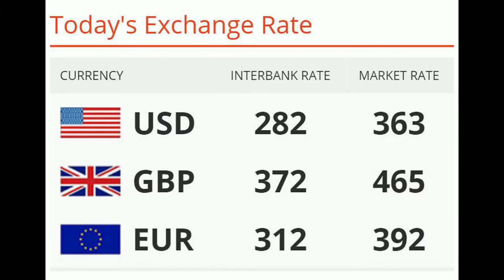Nigeria (15-07-2016) Today's News Highlights | Nigerian Bulletin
Nollywood Actor Collins Adeyemi is Dead

Dutchman Lands in Jail For Insulting the King on Facebook

Kaduna Pastor In Trouble After His Lover Dies During Abortion

Benue Man Stabs Friend To Death For Swallowing His Winning Ticket

Arms Deal: I Drove N1.2bn Cash To Fayose's Hotel - Driver

'Any Fool Can Be A Pastor', Etcetera Blasts Osinbajo, FG

Arms Deal: Another Looting Report Released

29 Ghost Workers, 4bn Fraud Uncovered In Aso Rock

Fraud: Court Denies Omisore's Bail Application